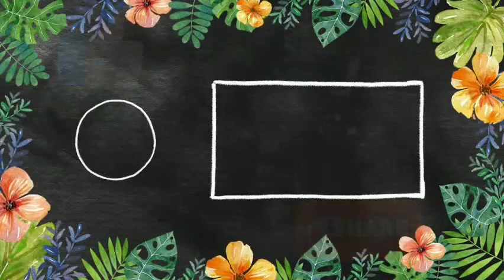வெறும் இட்லி பத்திரம் இருந்தால் போதும் ஆவியில் வேகவைத்து chocolate ஸ்பாகே cake ரெடி